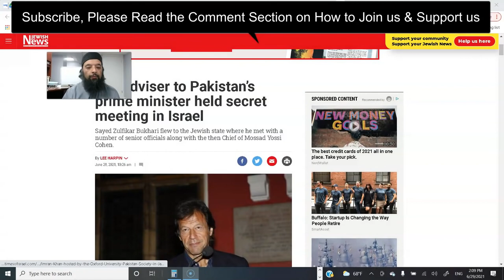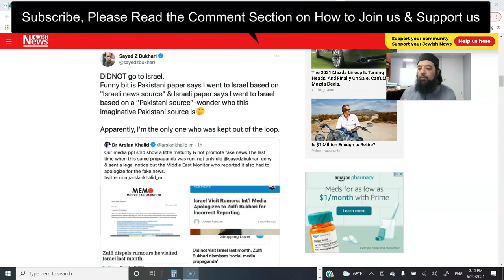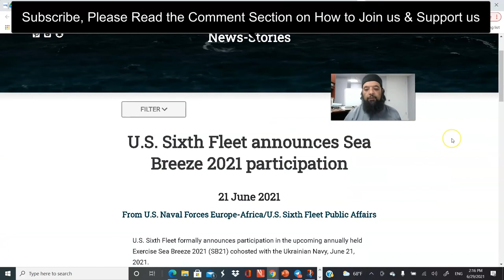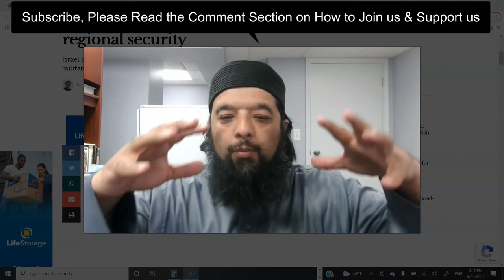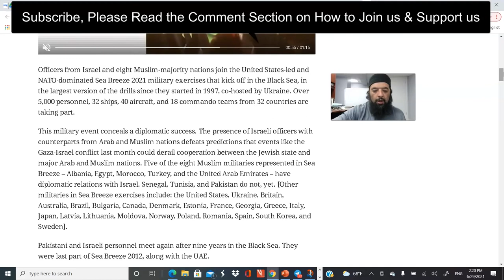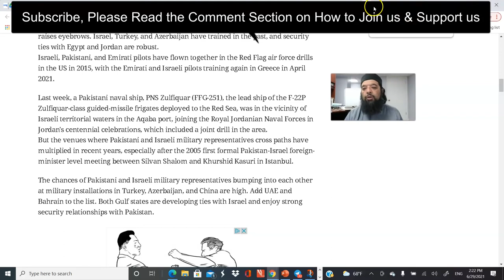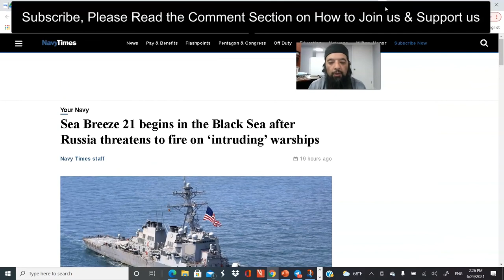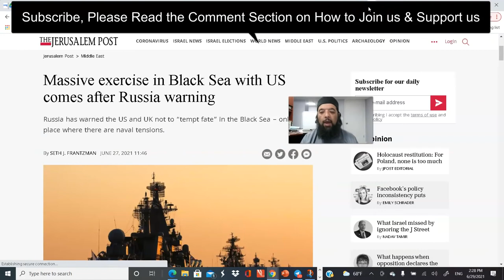Shiekh Omar Baloch - Pakistani & Israeli Secret Friendship